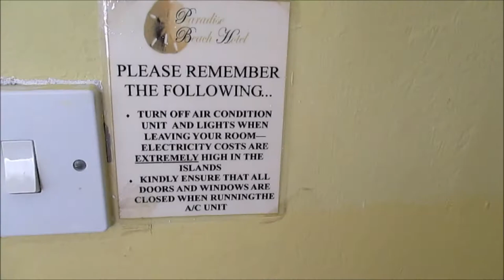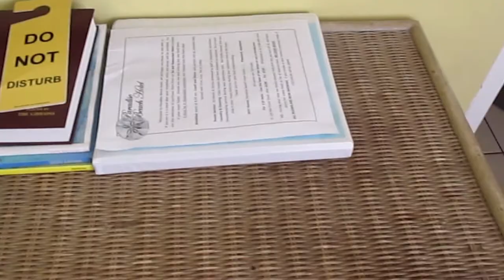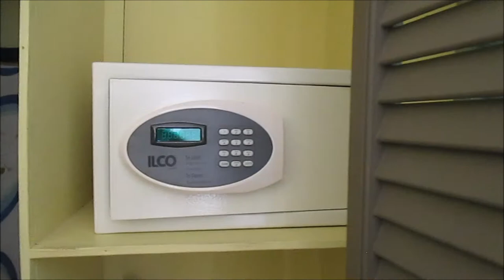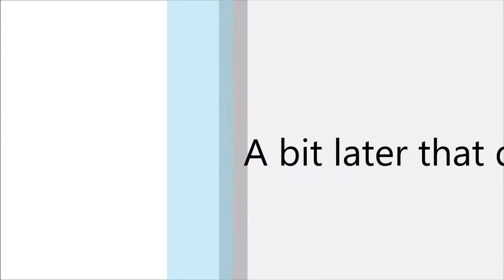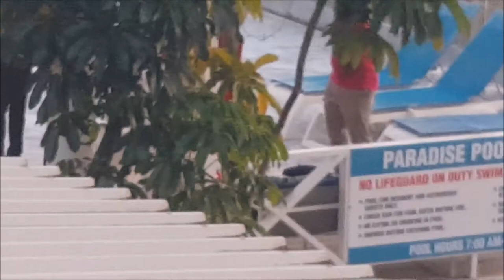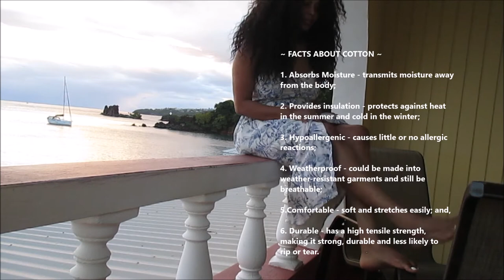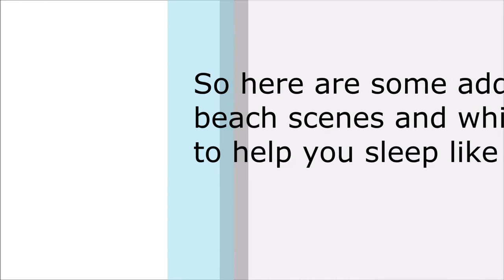HE TRIED TO FILM ME EXERCISING?! LIFE BEFORE THE VOLCANIC ERUPTION + OUTFITS | Sustainably Stylish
My quarantine experience while in St. Vincent and The Grenadines + outfits. Its a good contrast before and after the volcanic eruption.

Click THUMBS UP if you have learned something or enjoyed the video and leave a comment to let me know.